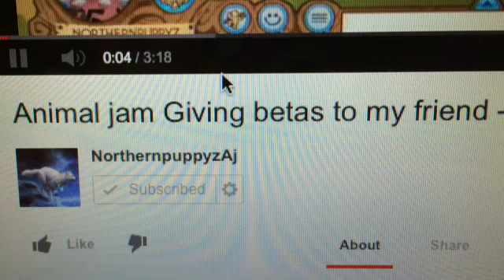For Northernpupyz intro and outro contest!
for northern XD I know it is super bad! Alright well, I hope you like it Northern!- Sparklesarepink